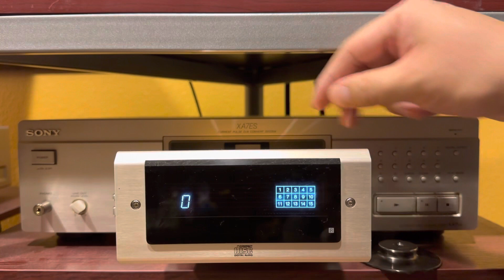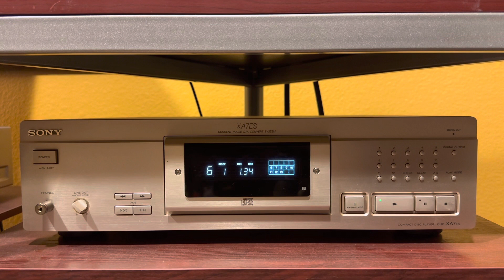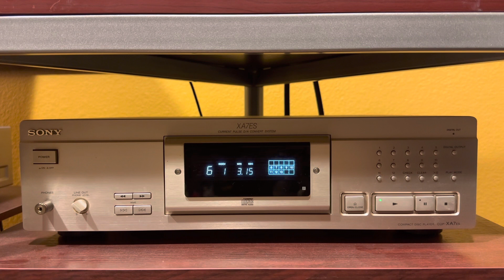Sony XA7ES CD Player